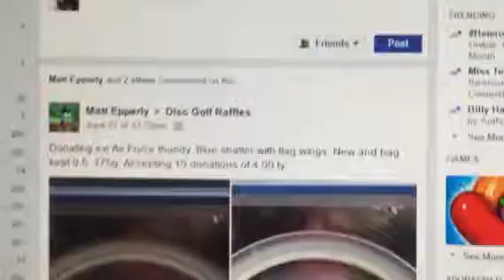Matt e ice